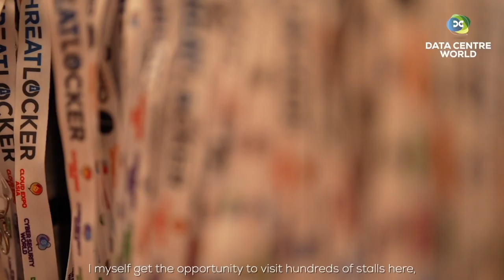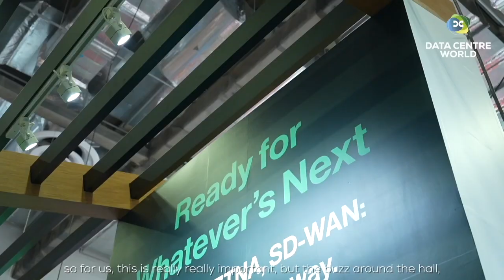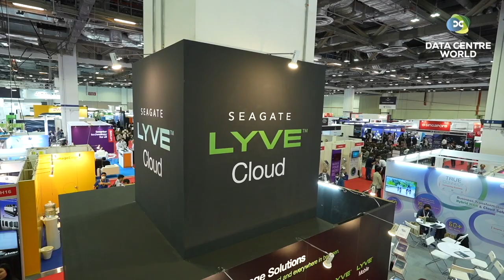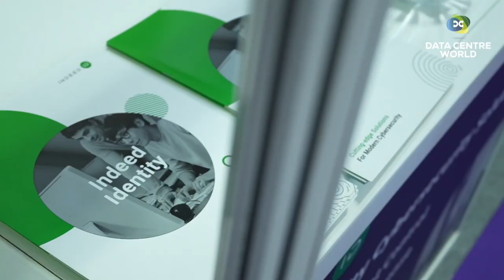Data Centre World Asia 2022 Highlights - part of Tech Week Singapore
6. Top highlights of Data Centre World Asia 2022, the leading data centre trade exhibition and conference in the Asia-Pacific region dedicated to data centers and IT infrastructure.

Data Centre World Asia 2022 brought together industry experts, thought leaders, and technology enthusiasts from around the globe to explore the latest trends, innovations, and challenges in the world of data centers. From cutting-edge technologies to insightful discussions, this event was a hub of knowledge and networking opportunities for professionals in the field.

In this video, we will showcase the key highlights that made Data Centre World Asia 2022 a remarkable event:

1. Expert Keynote Presentations: Industry experts and visionaries took the stage to deliver captivating keynote presentations, sharing their insights and predictions for the future of data centers. Gain valuable knowledge and stay ahead of the curve as they discuss the latest industry trends and best practices.

2. Technology Showcase: The event featured an extensive exhibition floor where leading technology providers and vendors showcased their innovative solutions. Get an up-close look at the latest advancements in data center infrastructure, cloud computing, cybersecurity, edge computing, and more.

3. Panel Discussions and Interactive Sessions: Engage in thought-provoking discussions and interactive sessions with industry leaders. Explore critical topics such as data center sustainability, infrastructure optimization, digital transformation, and the impact of emerging technologies on the industry.

4. Networking Opportunities: Data Centre World Asia 2022 offered numerous networking opportunities, allowing attendees to connect with peers, industry experts, and potential collaborators. Expand your professional network, share experiences, and build meaningful relationships with like-minded professionals.

5. Training and Workshops: Enhance your skills and knowledge through hands-on workshops and training sessions conducted by experts in the field. Deep dive into specific areas such as data center design, management, operations, and security to gain practical insights that can benefit your organization.

6. Live Data centre Innovation Zone: Discover the future of data center technologies as promising startups showcase their groundbreaking ideas and products. Witness the birth of disruptive solutions that can revolutionize the data center industry.

Visit us this year at Data Centre World Asia 2023 at Marina Bay Sands SIngapore.